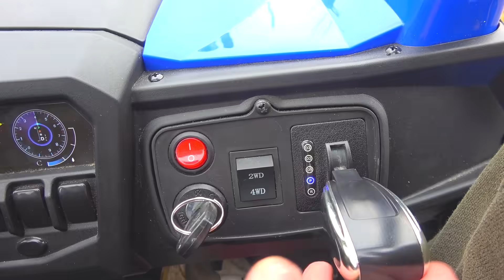Andrew Andrew ride on a toy truck play delivery service and help repairing car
A lot of children love to play and ride cars. A truck and Andrew delivers toys to Alex, help repairing the toy car. The video funny about the toy truck for children.